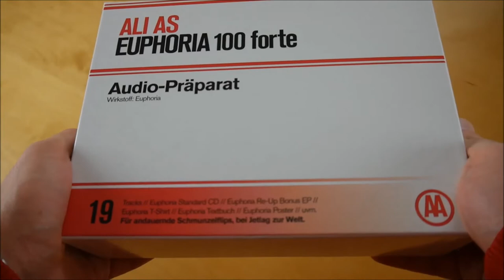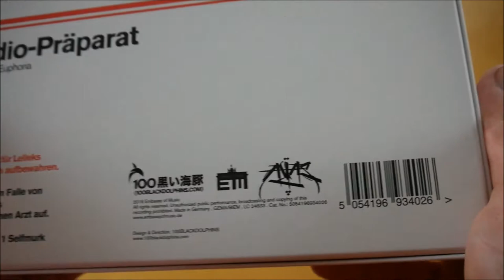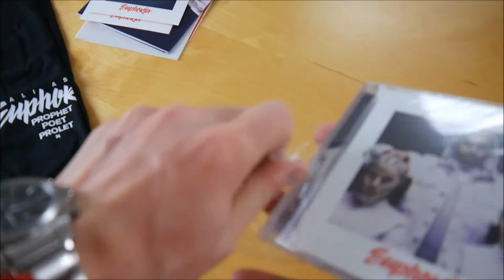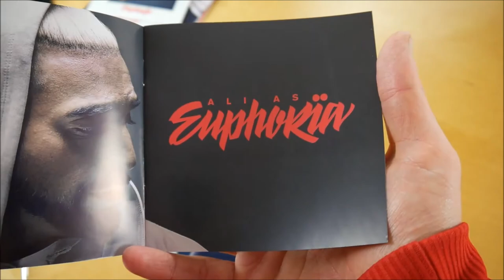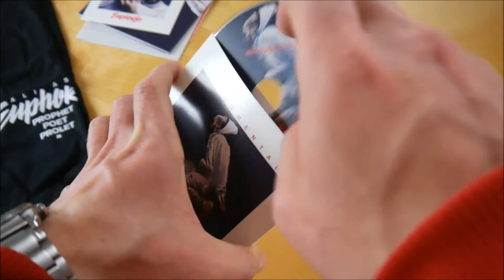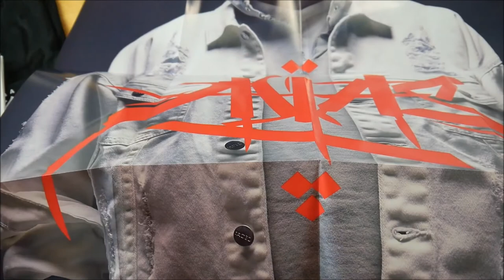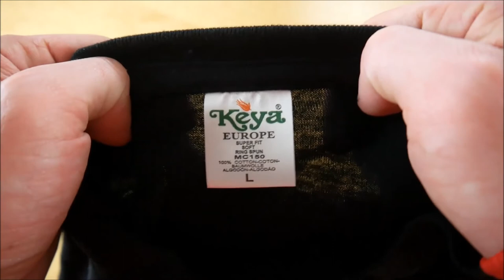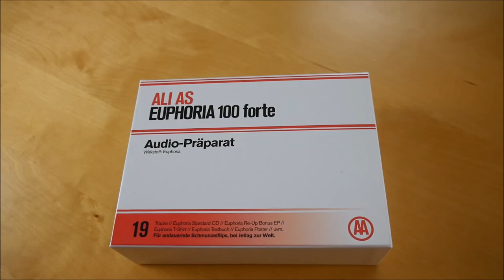Ali As - Euphoria Box Unboxing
In diesem Video zeige ich euch die Euphoria Box von Ali As.
► Hier könnt ihr das Album kaufen:
Weitere Musik von Ali As

✘► ALBUM INFOS
Ali As – Euphoria
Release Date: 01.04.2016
Kaufpreis: 39,99 €

Euphoria Box Inhalt:
- Album
- Album Instrumentals
- Bonus EP
- T-Shirt
- Poster
- Textbuch
- Sticker (2x)

Euphoria Tracklist:
01. Denkmäler
02. Silber oder Blei
03. Lass sie tanzen (Square Dance) (feat. Namika)
04. Was für'n Leben (feat. Malo)
05. Farid Bang (feat. Farid Bang)
06. Dope in der Denim
07. Monstertruck
08. Jetzt komm' wir
09. Ferienhaus
10. Euphoria (feat. Kollegah)
11. Comeback / Bombtrack
12. Stempel im Pass (feat. MoTrip)
13. 1 Mio Psychos
14. Erpresserbrief
15. Panzer

Bonus EP
01. Minority Report
02. Fahnen im Staub
03. Wir sind Major (feat. Weeh 78 & Kolja)
04. Upper & Downer
05. Jetlag zur Welt

Euphoria Info:
Das neue Album von Ali As erscheint am 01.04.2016 über Embassy of Music.